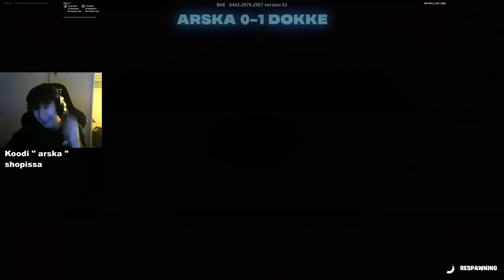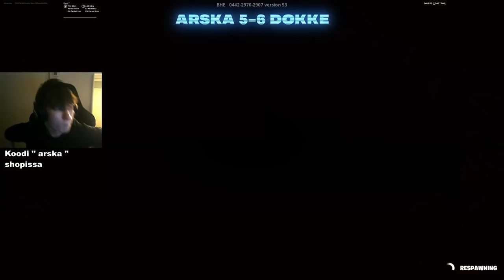1v1 DOKKETAS VS ARSKA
Koodi " arska " Shopissa!

Koodi " arska " Shopissa!